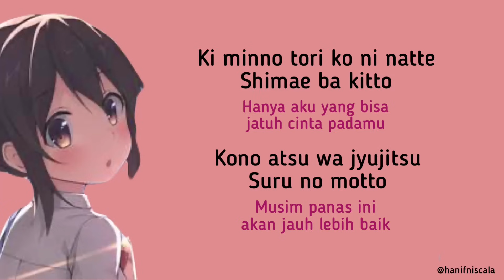Rizky Ayuba - Kimi No Toriko | Lirik Terjemahan